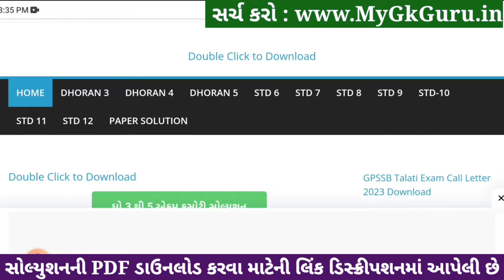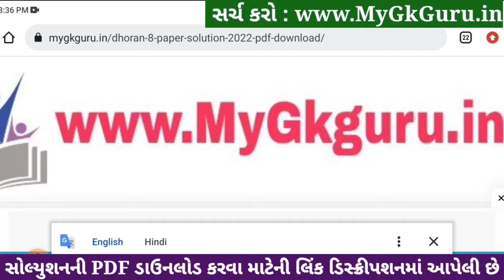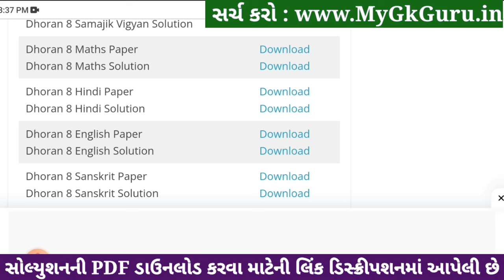std 8 maths ekam kasoti 20/1/2024, std 8 ekam kasoti maths 20/1/2024, ekam kasoti std 8 maths 2024